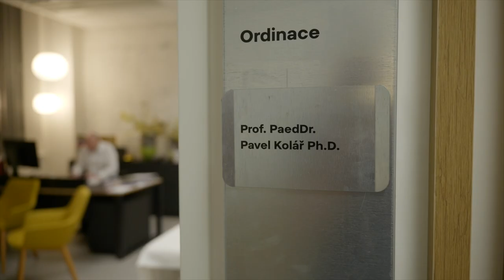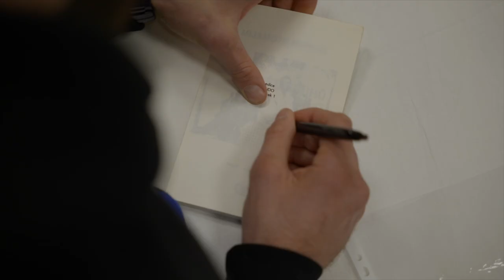Profesor Kolář o Procházkově rameni: Může se vrátit. Dobře cítí své tělo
Je v nejlepších rukách. O rekonvalescenci Jiřího Procházky se stará mimo jiné jeden z nejrespektovanějších lékařů v Česku, profesor Pavel Kolář. Jeho pomoc v minulosti vyhledaly ty největší persony českého sportu, jako Jaromír Jágr, Roman Šebrle, Jan Železný či Kateřina Neumannová. Nyní k respektovanému fyzioterapeutovi dochází i český samuraj. „Jako pacient má jednu výhodu, protože dobře cítí své tělo,“ říká profesor Kolář v rozhovoru pro deník Sport a web iSport.cz.